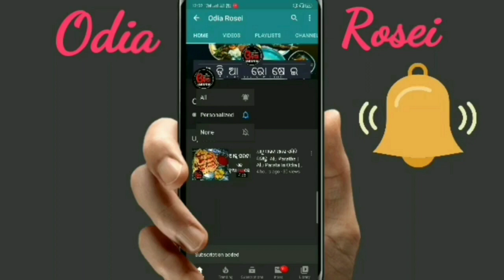ପରିବା ତରକାରୀ ବି ଏତେ ସ୍ୱାଦିଷ୍ଟ ହେଇପାରେ ଖାଇଲେ ହିଁ ଜାଣିବେ | Mix Pariba Tarkari | Mix Veg Curry in Odia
Eehi video re ame odia style mix vegetable curry ra sampurna preparation dekhiba.

Ingredients :-

1:- Raw banana :- 1cup
2:- Pumpkin :- 1cup
3:- Parwal :- 1cup
4:- Long beans :- 1cup
5:- Beans :- 1cup
6:- Potato :- 1cup
7:- Arbi :- 1cup
8:- Ridege gourd :- 1cup
9:- Brinjal :- 1cup
10:- Tamato :- 2midem size
11:- Onion :- 1midem
12:- Ginjar garlic paste :- 2tspn
13:- Cinnamon stick :- 1inch
14:- Black paper seeds :- 5-6
15:- Bay leaf :- 3-4
16:- Pancha phoran :- 1tspn
17:- Red chilli powder :- 1tspn
18:- Turmeric powder :- 1/2tspn
19:- Cumin powder :-  1/2tspn
20:- Coriander powder :-. 1/2tspn
21:- Chicken masala :- 1tspn
22:- Garam masala :- 1/2tspn
23:- Salt to taste
24:- Water as your required

13 inch Flexible Gorillapod Tripod

Keep Supporting..

swarna24
swarna_rk77